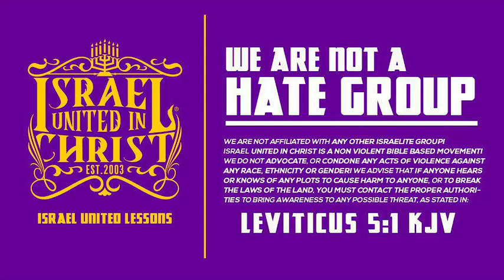IUIC: Q & A - How Do We Prepare For The Return of Christ